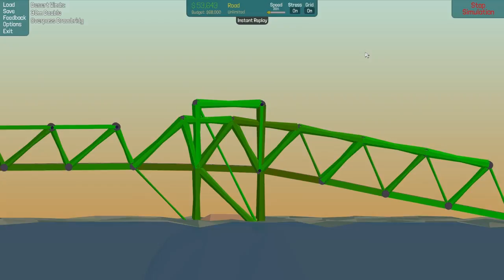poly bridge bug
Follow Zautos FanPage on Facebook